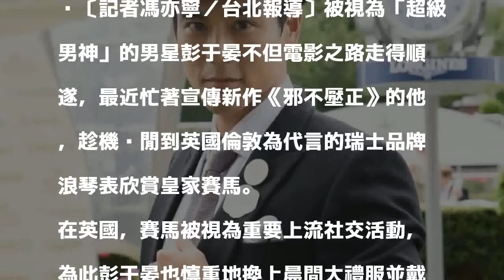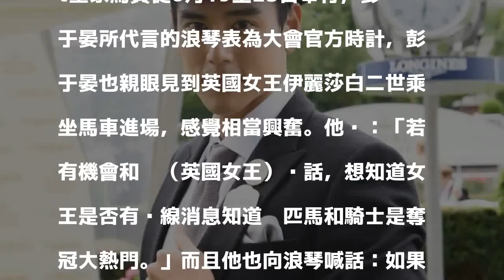彭于晏偷閒賞賽馬戴高帽 自稱來自「China」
〔記者馮亦寧／台北報導〕被視為「超級男神」的男星彭于晏不但電影之路走得順遂，最近忙著宣傳新作《邪不壓正》的他，趁機偷閒到英國倫敦為代言的瑞士品牌浪琴表欣賞皇家賽馬。

發表評論評論如下。